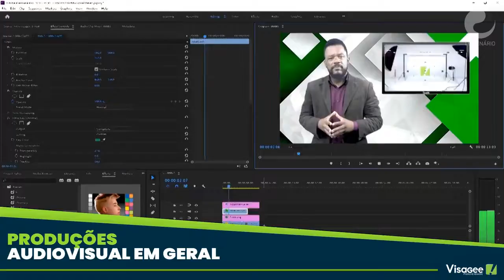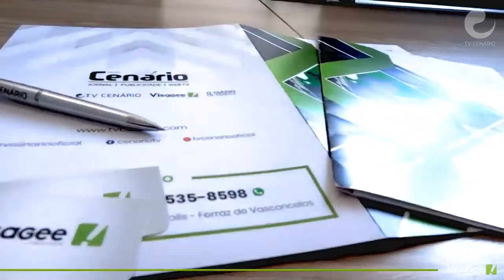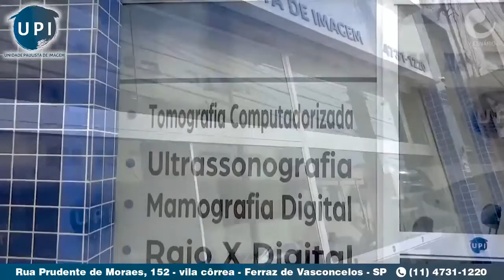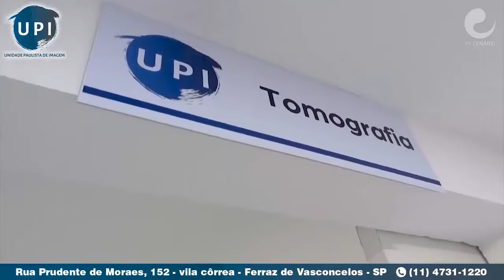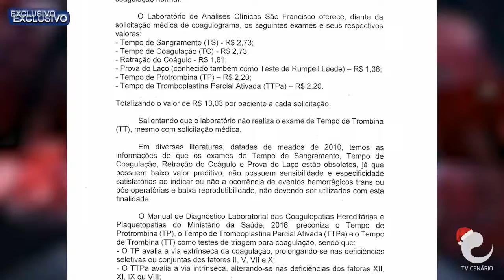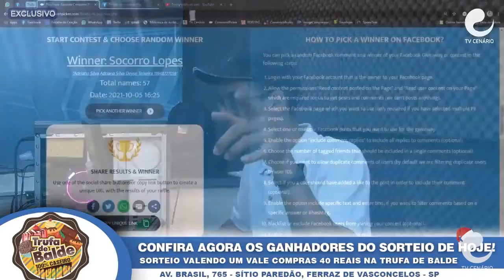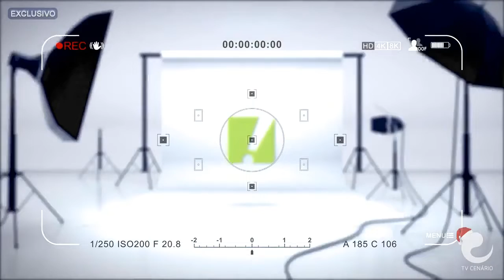Bom Dia Cenário 23/12/2021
Retrospectiva Cenário 2021 relembre os principais momentos deste ano